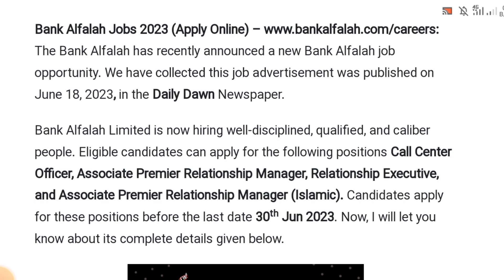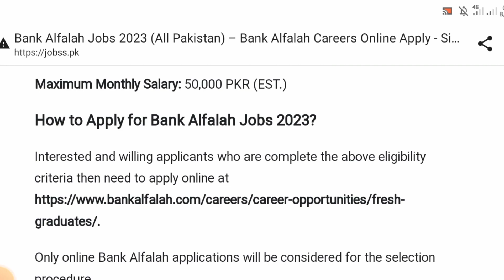Bank Alfalah Jobs 2023 for Graduates Apply Online